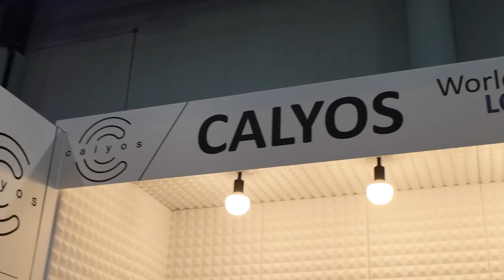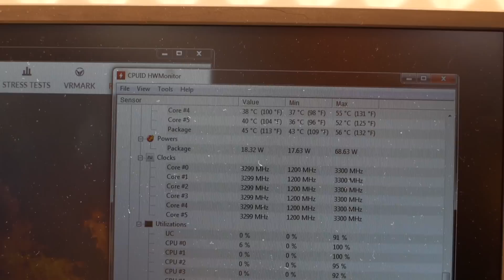Fanless Silent PC | CES 2017 | Calyos Heat Pipe Cooling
This was such a cool booth at CES. I was blown away with how efficient the cooling solution from Calyos was. Especially when I heard their price was targeted between $300-$500. This could be better than any other cooling solution, even a ridiculous custom water loop. They are designing systems to work with cost efficient cases from Thermaltake, to luxury cases from Lian Li. I really loved what these guys are doing and such a smart way of utilizing fluid and thermal dynamics!

▼Extra Info & Links▼
☆☆☆My Gaming Mouse Buying Guide☆☆☆

☆☆☆My PC and Peripherals☆☆☆

☆☆☆Keep in touch and up to date with the following☆☆☆